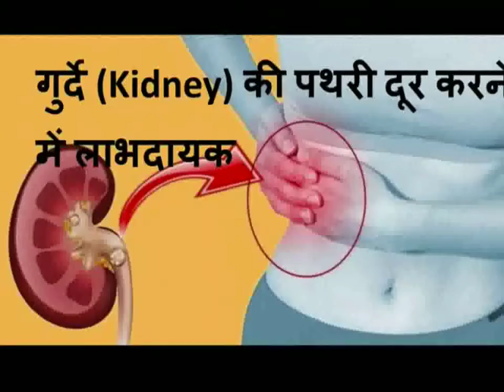गुड़ और गर्म पानी पीने फायदे. Health benefit of Gur, Jaggery and warm water in Morning empty Stomach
Best Health benefits of Gur, Jaggery, Hot, Warm Water in the morning empty Stomach.